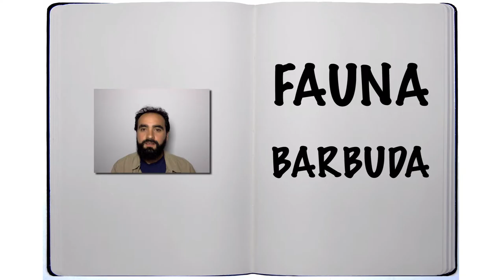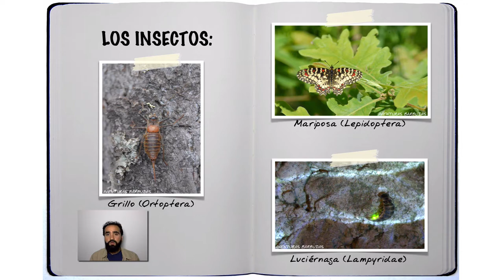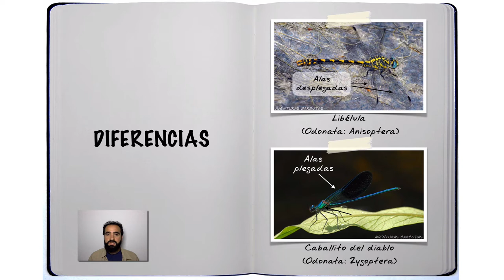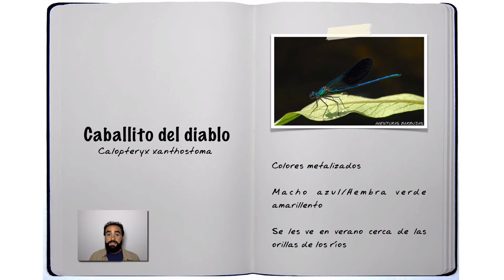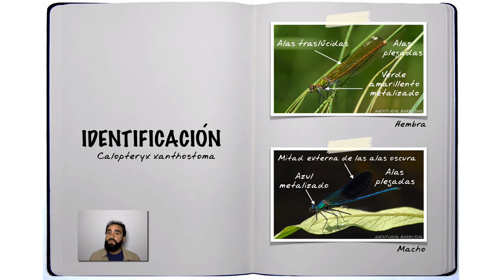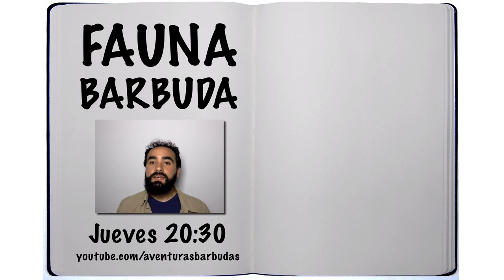FAUNA BARBUDA 03: El caballito de agua y las libélulas (Odonata: Zygoptera y Odonata:Anisoptera)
Hoy te enseño a un animal que solemos ver fugazmente pero que me gustaría que lo vieses de cerca detenidamente: el caballito del diablo. Además justo éste del que te hablo hoy tiene unos colores que parecen retocados por ordenador. ¿Alguna vez habías visto uno así? Espero que si, y si no lo has hecho ya tienes un buen plan para éste verano... :)

[Por cierto, en el video digo que Calopteryx virgo tiene las alas transparentes, ¡pero las tiene oscuras! :) ]

Episodio nuevo todos los jueves a las 20:30 en este canal.